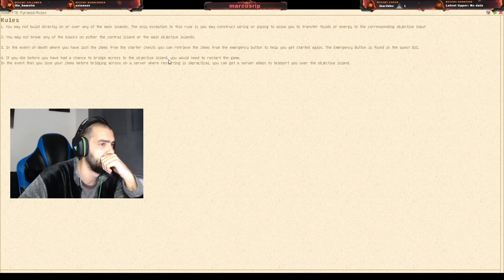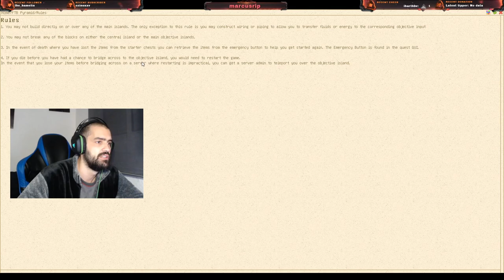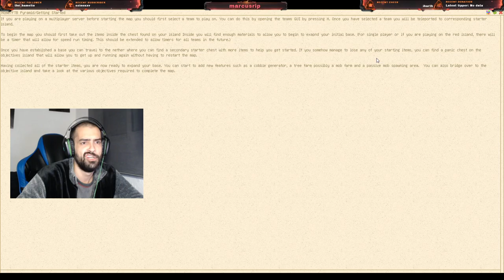Probando Packs de minecraft !discord